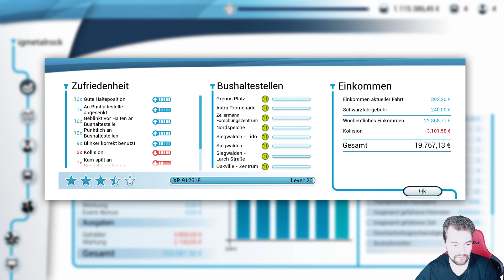Bus Simulator 18 #49 [German] [4K]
Bus Simulator 18 #49 [German] [4K], das ist das neue igmetalrock Video in diesem geht es um den Bus Simulator 2018 ein realistischer Simulator für den PC. Simulation Games für PC sind sehr gefragt, da diese eben sehr realistisch und umfangreich sind, vor allem in Deutschland mag man die sehr genauen Details in solchen Games. Wenn Ihr Interesse an einem Bus Game habt, seid Ihr hier genau richtig! Im Bus Simulator ist der Busverkehr sehr originalgetreu nachgestellt, so auch die Marken, den in dem Game sind bekannte Marken von verschiedenen Bussen enthalten, unter anderem von Citaro, Iveco Mercedes und MAN. Natürlich gibt es auch im 18ner Teil von dem Bus Simulator Mods und einige andere Spielereien, die man sich mal anschauen kann. Am meisten machen solche Simulation Games mit Lenkrad und Gas Pedal am Spaß und am ausschlaggebendsten ist es, dass, das Ganze auch noch viel realistischer ist, den so Spiele ich das Simulator Game auch am liebsten durch, da man dadurch die ganze Sache um einiges aufwerten kann. Wie auch immer unsere Videos sind natürlich wie immer sehr hochauflösend in [4k] und vor allem crazy und verrückt! Wir von igmetalrock d.h. Dead_Engineer - MarcoxxxxXY - Tramp wünschen dir viel Spaß bei dem Video!
Die besten Hashtags zum Thema:
Rockt mit einfachen 3 Schritten:
Unsere Favoriten:
Link zu unserer Webseite und unseren Projekten:
viel Spaß